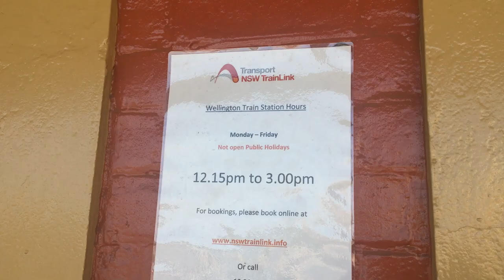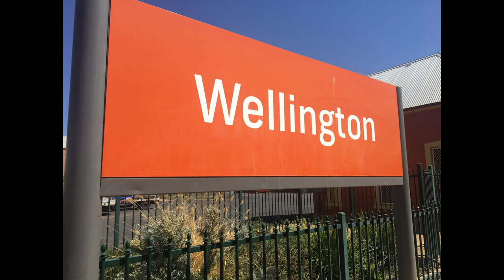Wellington Station and Grain Silos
Footage from our regional trip in Spring 2019. Enjoy!